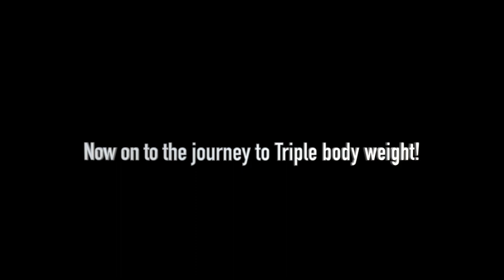ATG Squat Progress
My First double Bodyweight Squat and a goal I set at the start of the year which was a 120kg Squat!

Had some problems with my computer so I can only upload short videos atm hopefully I can get it sorted soon! be on the look out for my 2020 highlights video!!!